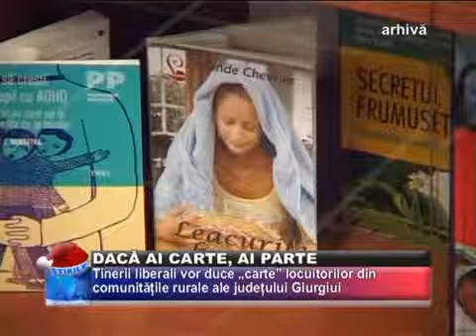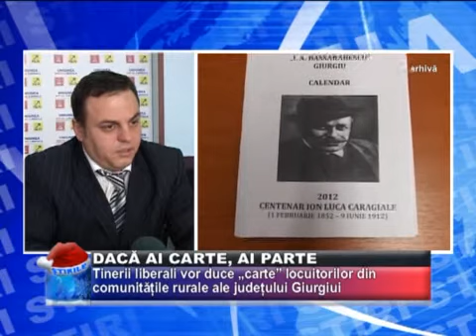Dacă Ai Carte, Ai Parte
PURTĂTORUL DE CUVÂNT AL PNL GIURGIU, IONEL MUSCALU, A ANUNŢAT CĂ LIBERALII AU DECIS SĂ SE IMPLICE PENTRU READUCEREA ÎN PRIM PLAN A ROLULUI BIBLIOTECILOR ŞI A VALENŢELOR CULTURALE ROMÂNEŞTI, ÎN SPECIAL ÎN MEDIUL RURAL. IONEL MUSCALU A ARĂTAT CĂ LA ORA ACTUALĂ BIBLIOTECILE DIN COMUNELE JUDEŢULUI AU MARI PROBLEME, IAR TINERII, DAR NU NUMAI EI, AU NEVOIE DE AJUTOR PENTRU A ÎNŢELEGE CÂT DE IMPORTANT ESTE CITITUL UNEI CĂRŢI.